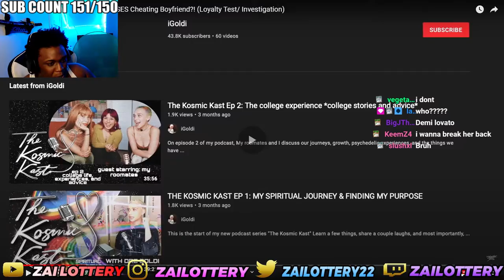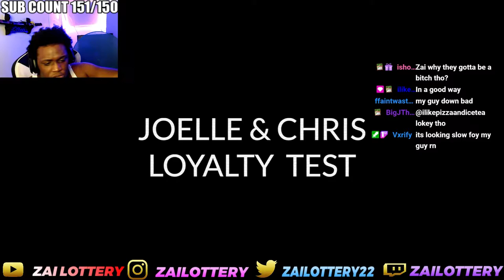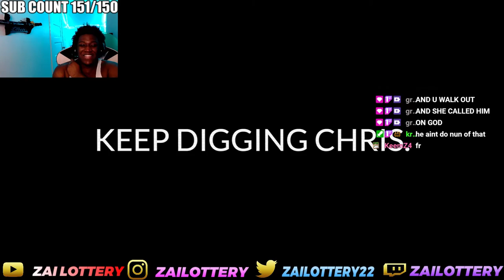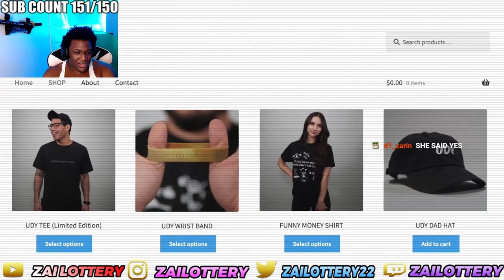TOXIC GUY GETS A DATE WITH DESHAE FROST EX !!!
FOLLOW MY